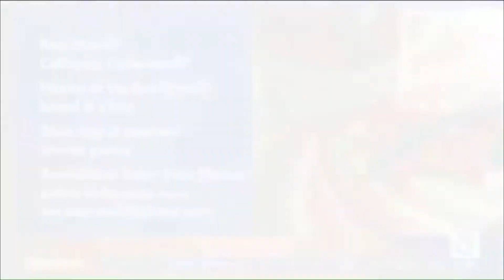Red Vines Licorice on KTLA 5